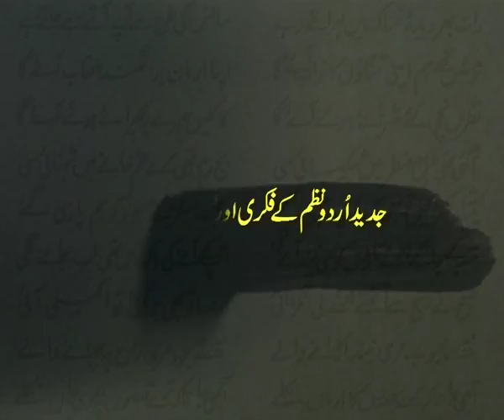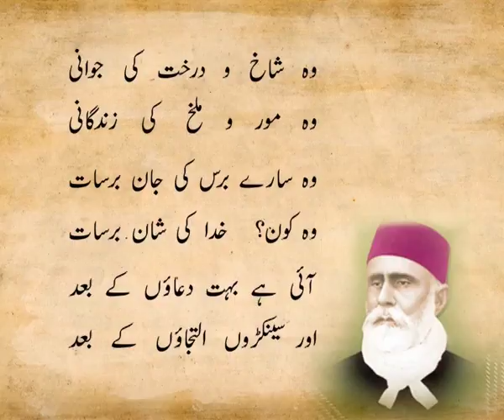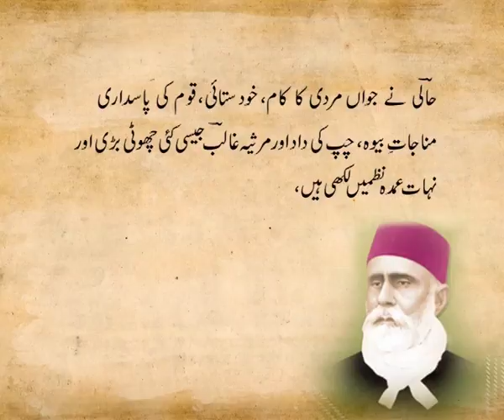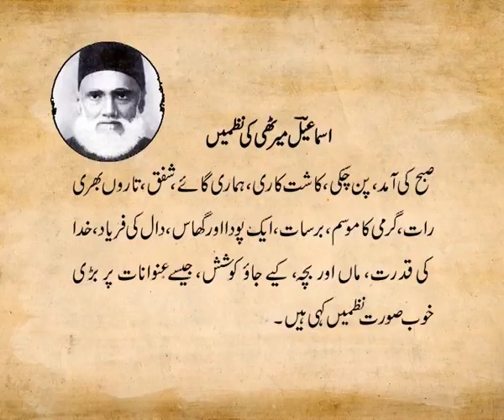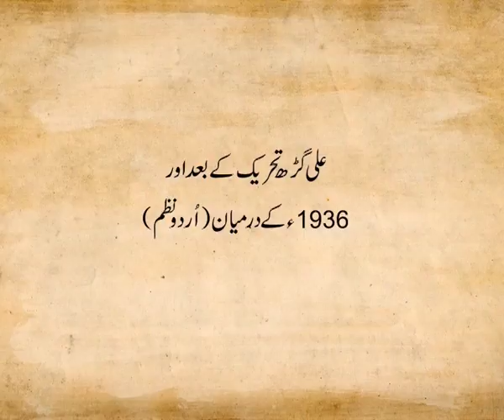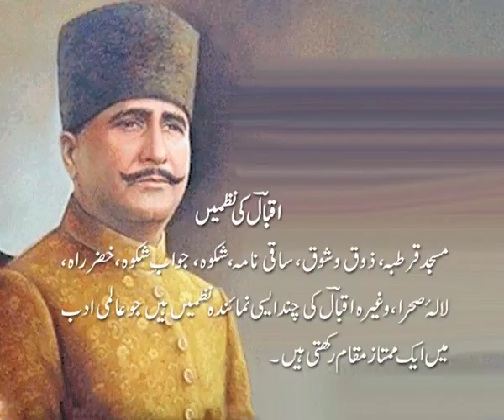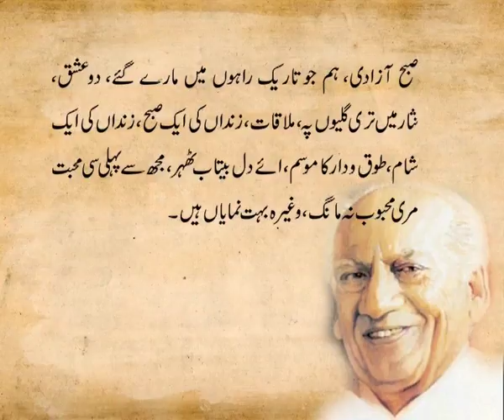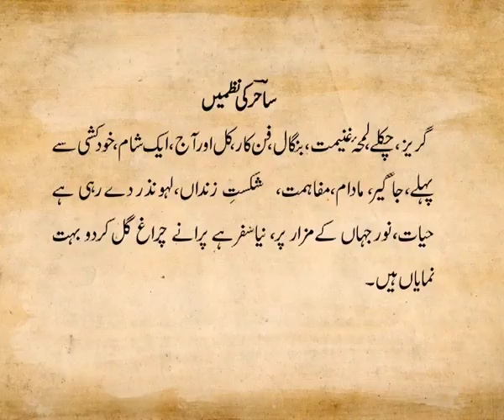L 23 Jadeed Udru Nazm ki Fikri o funny imtiyazat part1